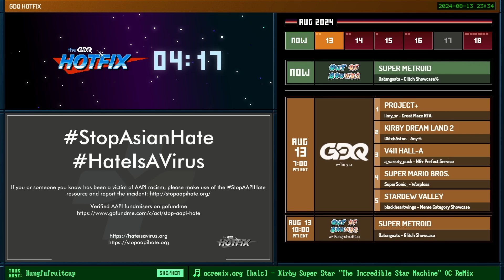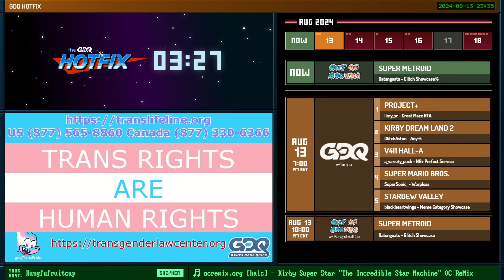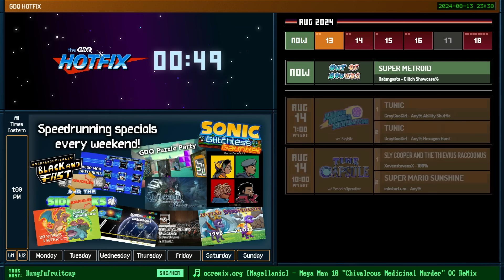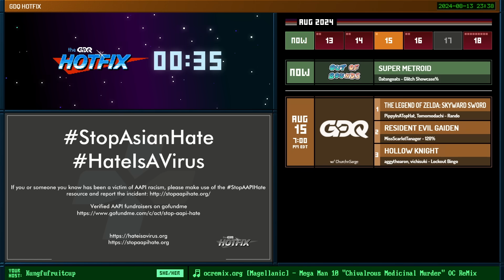Glitch Showcase! | Super Metroid | GDQ Hotfix